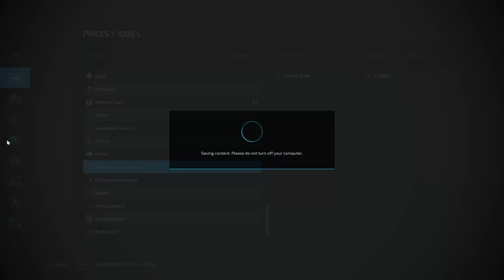OUR FARM ICE CREAM IS READY! CRAZY $$$ | Farming Simulator 22 - Haut-Beyleron | Episode 198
Welcome back to my first Farming Simulator 22 let's play on Haut-Beyleron